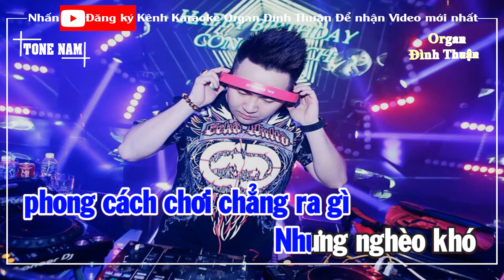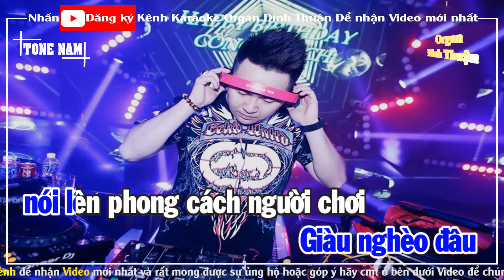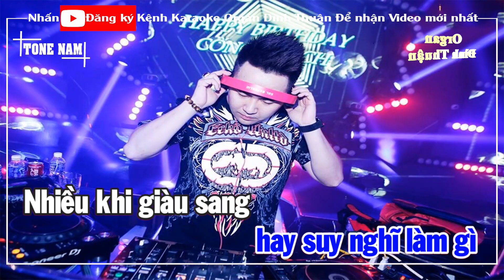Phong Cách Người Chơi Karaoke Remix Tone Nam Dj Cực hay 2021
Bài hát: Phong Cách Người Chơi
Sáng tác: Trần Văn Nhật